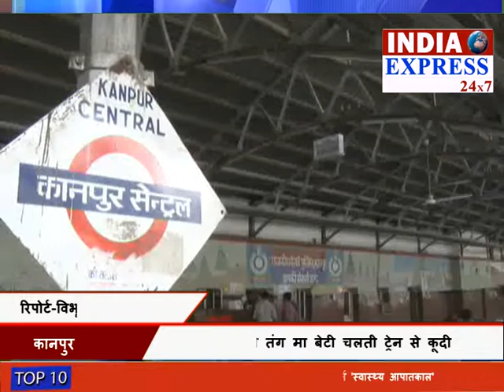chedchad in kanpur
एक दिल दहलाने वाली घटना में चंदारी स्टेशन के पास घटी. ट्रेन में छेड़खानी से परेशान मां-बेटी चलती ट्रेन से कूद गई। घटना कानपुर के चंदारी स्टेशन के पास की है है। दोनों के सिर पर चोट आई है। उन्हें हैलट अस्पताल में भर्ती कराया गया है। कोलकाता की रहने वाली महिला अपनी बेटी के साथ दिल्ली-हावड़ा स्पेशल ट्रेन से दिल्ली आ रही थी। दोनों हावड़ा से दिल्ली आ रही थीं।

जानकारी के मुताबिक, 40 वर्षीय मां अपनी 15 वर्षीय बेटी के साथ हावड़ा-जोधपुर एक्सप्रेस ट्रेन से कोलकाता से दिल्ली आ रही थी। ट्रेन जैसे ही हावड़ा से चली करीब 15 बदमाशों ने उनके साथ अश्लील हरकत करनी शुरू कर दी। उन पर लगातार फब्तियां कसी जा रही थीं। इससे परेशान होकर पीड़िता की मां ने ट्रेन में मौजूद एक सिपाही को इसकी सूचना दी।
सिपाही वहां आया और दो-तीन बदमाशों को पकड़ कर अपने साथ ले गया। लेकिन कुछ देर बाद वे बदमाश वापस बोगी में आ गए। शायद उन्होंने सिपाही को घूस दे दिया था। इसके बाद बदमाश और ज्यादा उत्तेजित हो गए। मां-बेटी के साथ छेड़छाड़ करने लगे।